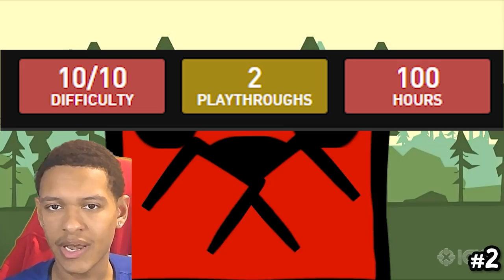5 Platinum Trophies So Hard I'm Terrified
5 Platinum Trophies So Hard I'm Terrified. In this video, I discussed 5 platinum trophies for games that are so hard, I'm afraid to play them. This list has some of the hardest platinum trophies known in the community!